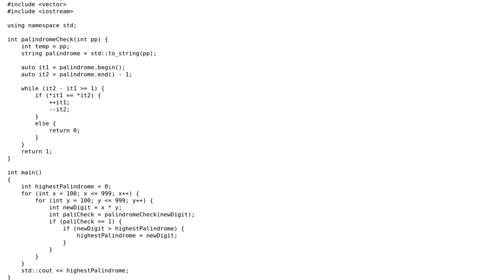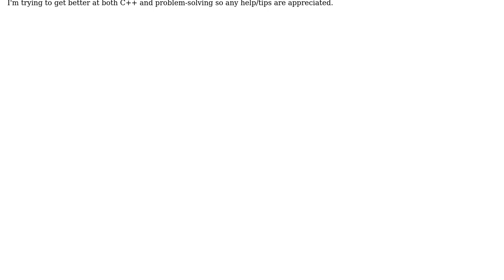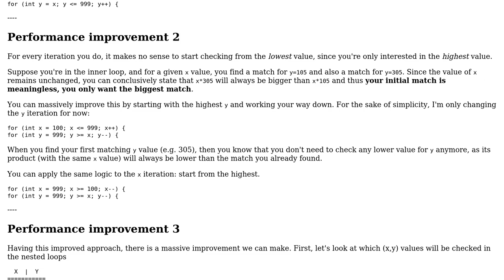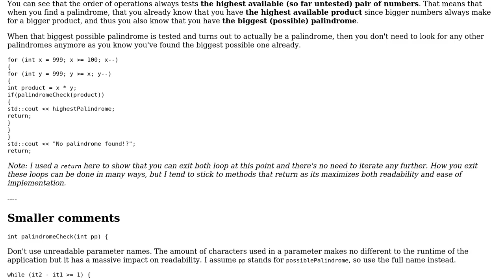Project Euler #4 - Finding the largest palindrome that is the product of two three-digit numbers.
Code Review: Project Euler #4 - Finding the largest palindrome that is the product of two three-digit numbers

With thanks & praise to God, and with thanks to the many people who have made this project possible! | Content (except music & images) licensed under CC BY-SA | Music | Images & others | With thanks to user user2925800 user Flater user AJNeufeld and the Stack Exchange Network Trademarks are property of their respective owners. You are responsible for your own actions.